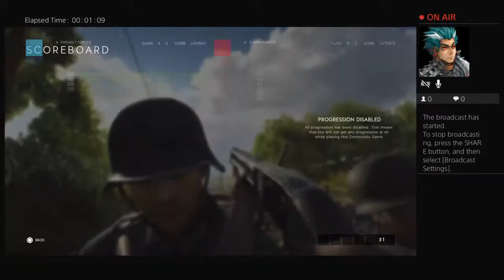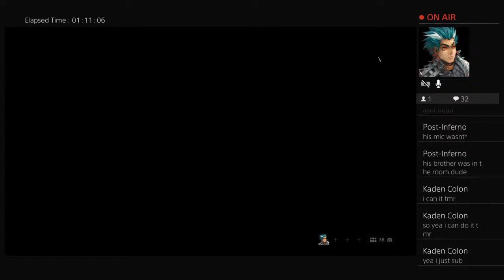The Dutch oven has entered overdrive